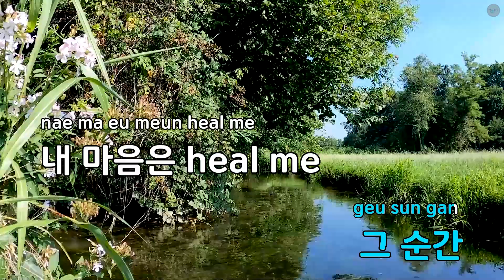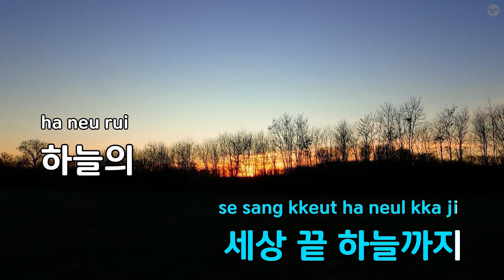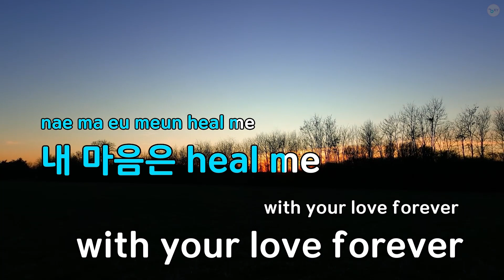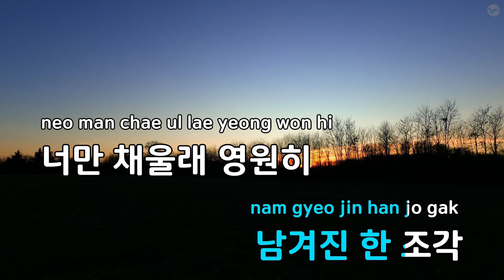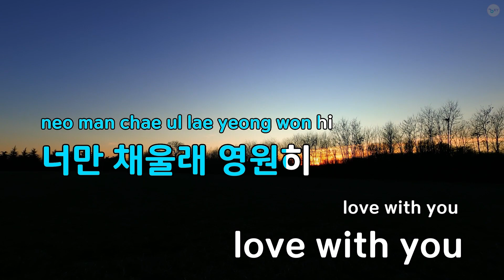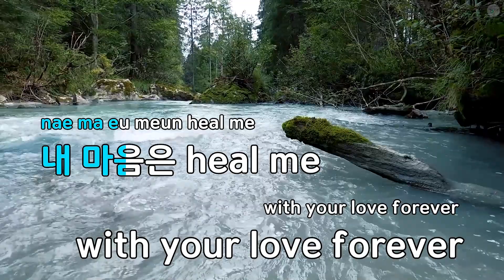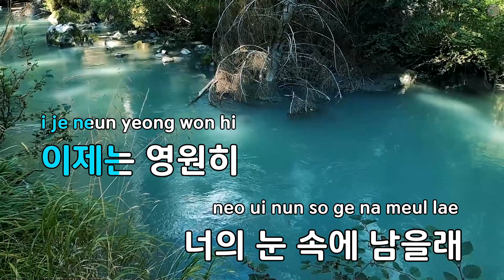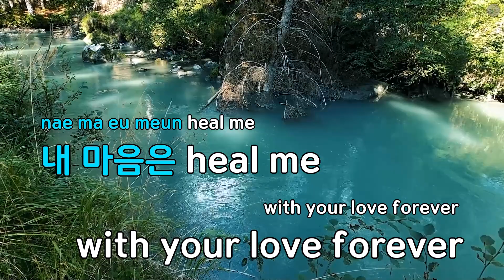무지개 닮은 너(드라마 "용왕님 보우하사") - 서인영 (KY.99566) / KY KARAOKE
★ 곡 정보 ★
번호 : 99566
제목 : 무지개 닮은 너(드라마 "용왕님 보우하사")
가수 : 서인영
작사가 : 마상우
작곡가 : 김의용,키맨

Copyrightⓒkeumyoung